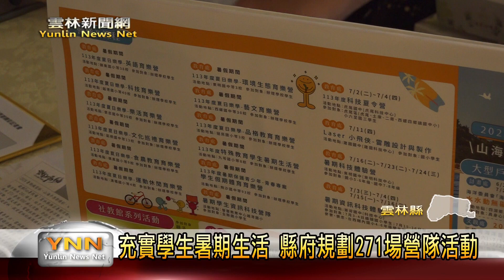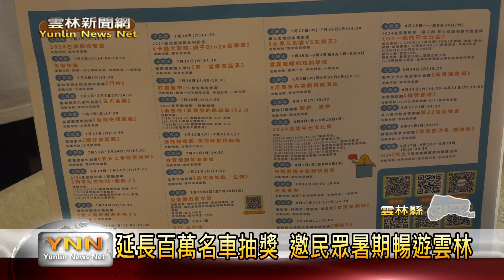從山區玩到海邊 雲林縣政府規劃系列暑期活動-雲林新聞網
迎接暑假的來到，雲林縣政府共策畫多樣主題活動共241場次，地方文化館活動41場次，包括大型戶外活動、藝文展覽、電競派對等多元活動，同時雲林縣文觀處也特別與教育部合作，舉辦英語、科技、藝文、體育等各式營隊271場690梯次，鼓勵家長以及孩子都能度過一個充實的暑假。